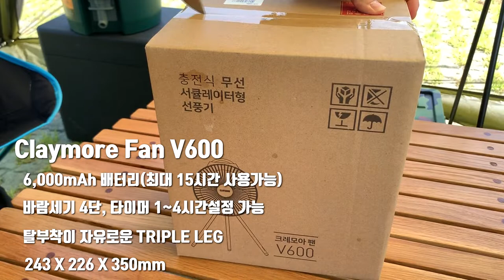[unboxing] 크레모아 v600 | 크레모아 선풍기 | 언박싱 | 무선 캠핑용 선풍기 | 서큘레이터 | 캠핑장비 | 여름캠핑 장비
[PRISM] 크레모아 팬 v600 트리플레그 무선 선풍기

- 음악 출처 -
Jovial by Peyruis